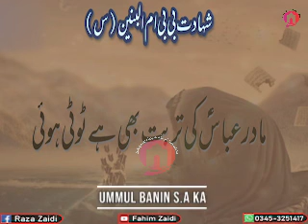Ghazi Ko Isi Maa Ne Sekhayen Thin Wafayen , Zehra Qaboul Ki jiye Pursa Hussain ka (For Status)